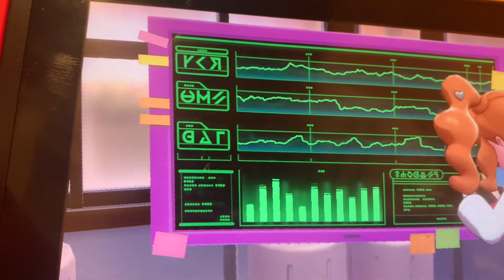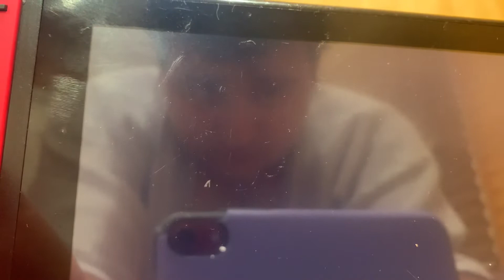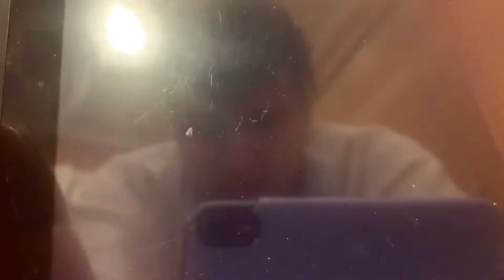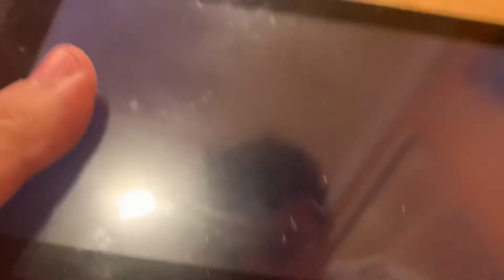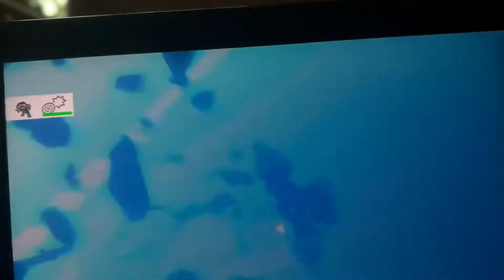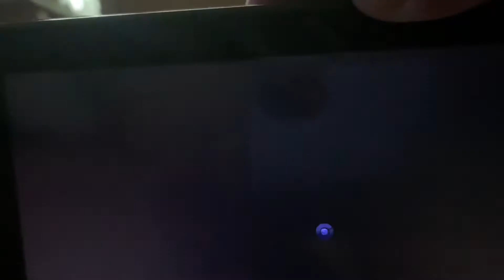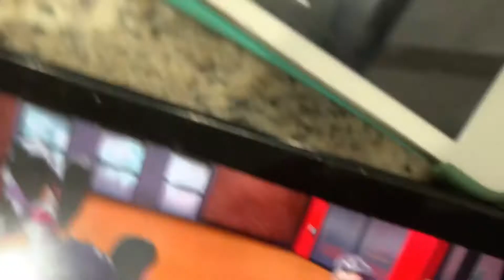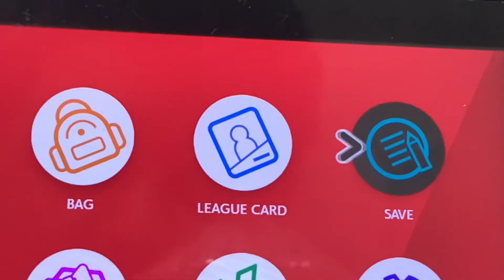Let’s play Pokémon Sword Season 7 Episode 18 ( Epilogue part 2 ) This is not a 2nd Darkest Day